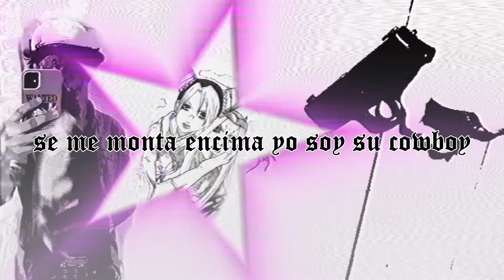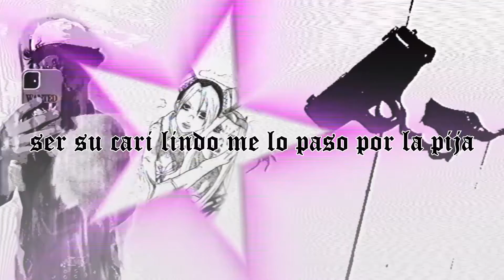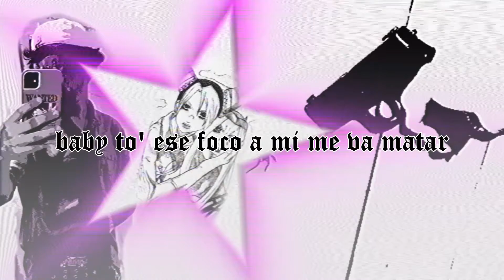BAD 4 U - ZACK, BEEFBOY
ZackFlowers ft BeefBoy - BAD 4 U

Prod.  BeefBoy & Raama
Subtitulado: PiyuDoll